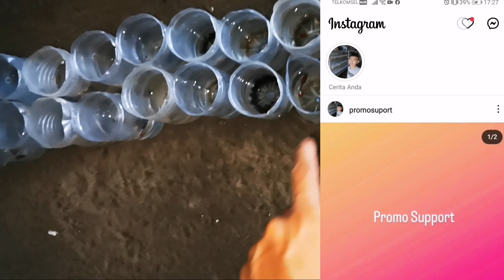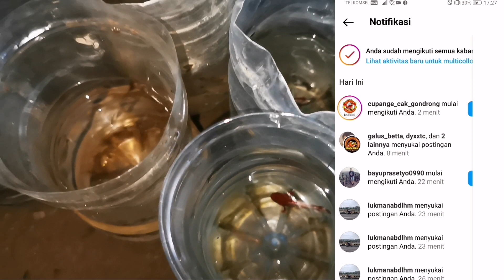kawinin belasan pasang Fccp Serian terbaru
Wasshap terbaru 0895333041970